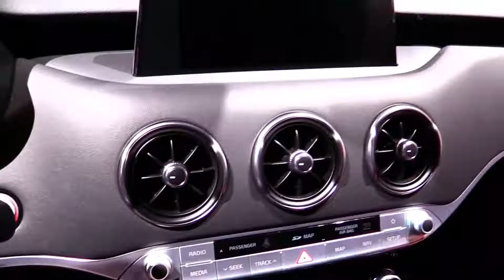KIA Stinger GT - Walkaround Kia GT 2020